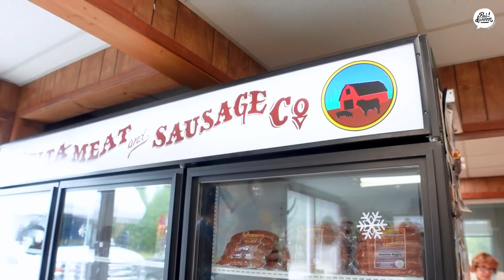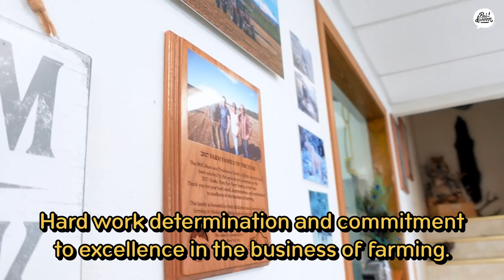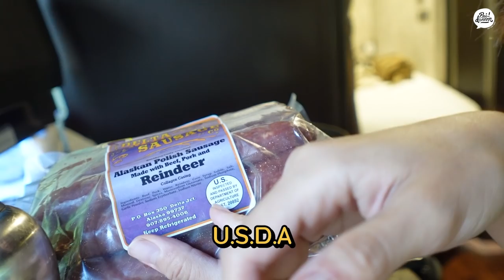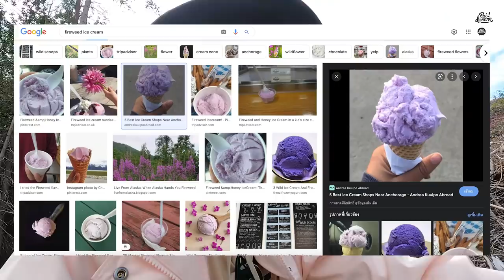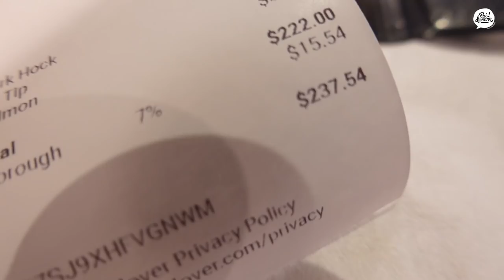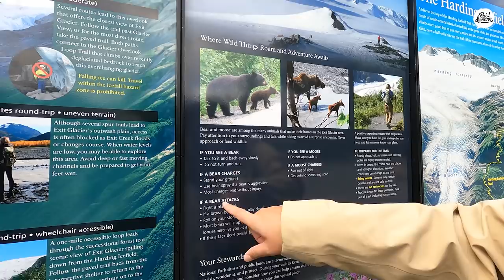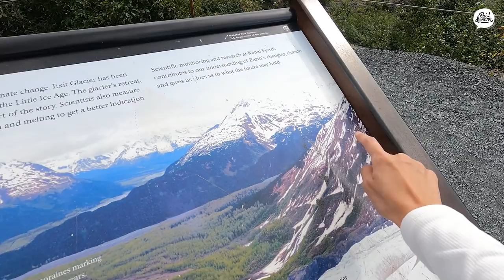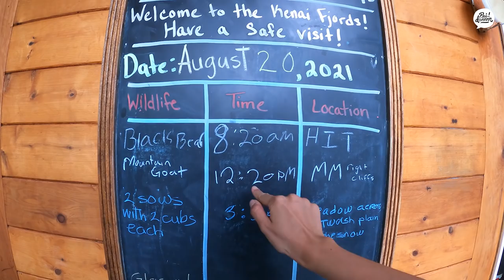ขับรถบ้านเที่ยวอลาสก้า ป่วงจนวันสุดท้าย! | Alaska EP.3/3 | เที่ยวลืมบ้าน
พาร์ทสุดท้ายของทริปอลาสก้า ทั้งลองไส้กรอกกวางเรนเดียร์!! เดินธารน้ำแข็งที่ใหญ่ที่สุดในอเมริกา พายเรือในทะเลสาบที่สวยมากกกกก ได้กิน oyster ที่โคตรอร่อยต้องมายืนตากลมรอคิว และอื่นๆอีกมาก ป่วงสุดๆ แต่นี่แหละ สีสันของการเดินทางเลยทุกคน

0:00 intro
0:44 แวะซื้อไส้กรอกกวางเรนเดียร์ที่ Delta Meat & Sausage Co.
1:49 เดินธารน้ำแข็งที่ Matanuska Glacier
12:40 เมือง Whittier
15:53 เปลี่ยนแผน!
20:04 ชิมไส้กรอกกวางเรนเดียร์
23:10 พายเรือคานูที่ Cooper Landing
25:57 เดินเทรลลับ
28:28 กินร้านที่อร่อยที่สุดในเมือง Seward
32:41 ร้านไอติม Harbor Street Creamery
33:37 เติมแก๊สรถ RV
35:23 Kenai Fjord National Park
42:23 กลับมาที่ Anchorage และสรุปทริป